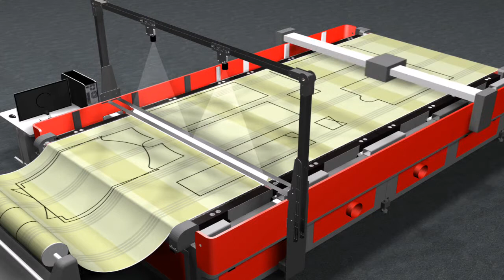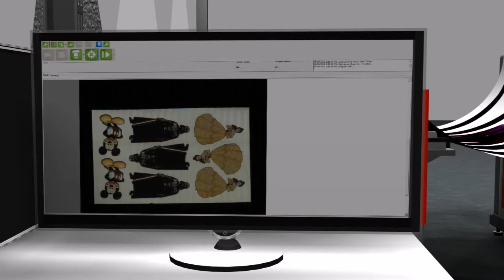Laser Cutting Machine for Printing Fabric,Textile,Advertising Banner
For sportswear, jersey, swimwear, cycling apparel, team uniforms, sports shoes, banners, flags, stripe matching & plaid matching, repetitive visual pattern fashion garment, bags, suitcase, soft toys, etc. Cameras scan the fabric, detect and recognize printed contour, or pick up on printed registration marks and cut the chosen designs with speed and accuracy. A conveyor and auto-feeder is used to keep cutting continuous, saving time and increasing production speeds.

Why laser machine cutting printed fabric?
Nowadays printing technology is widely used in different industry such as banners, flags, sportswear and swimsuit. What is the best solution for cutting these printing fabric and textile? Traditional manually cutting or mechanical cutting has many limitations. Laser cutting becomes the most popular solution for contour cut. While in Golden Laser, you will get more than what you can image.

Advantages of contour detection
1)  No required the original graphics files
2)  Directly detect roll printed fabrics
3)  Automatic without manual intervention
4)  Recognition within 5 seconds on the whole cutting area

•Saves your time
•Saves your labor cost
•Saves your materials
•Create the max added value of your products

Vision Laser Cutting Machine application
•Sportswear, sports garment, swim suit and all printed fabrics
•Strips & plaids cutting suit, shirt, dress
•Fabric with Repetitive Visual Motifs
•Arabesquitic luxury bags, suitcase and sofa upholstery
•Advertising banners, flags, vinyl billboard and all polyester printed signs

Why Golden Laser
GOLDEN LASER, China's first GEM listed company (stock code: 300220) ! Accumulated 15 years of experience in laser equipment manufacturing and exporting. Providing the best cost-effective laser solutions !

•Laser innovative application service platform
•Leading laser solution provider
•15 years experience in laser industry

Welcome to send email to GOLDEN LASER for catalogue, price list, sample photos and more specifications.

When sending inquiry, please let me know:
1,What material do you need to cut?
2,What is the width of the material? What is the size of the cut pieces?
3,What is your application industry?
4,Which country will the machine be delivered to?
5, Your name, company name. Email, telephone, and website?

Attn.: Ms Yoyo Ding
Wuhan Golden Laser Co., Ltd.